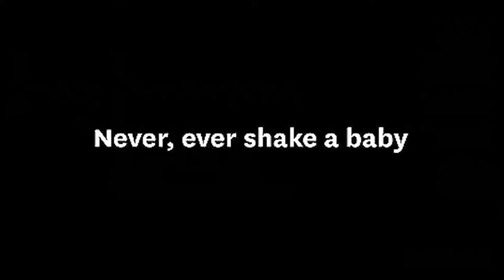Gee's Acting Reel